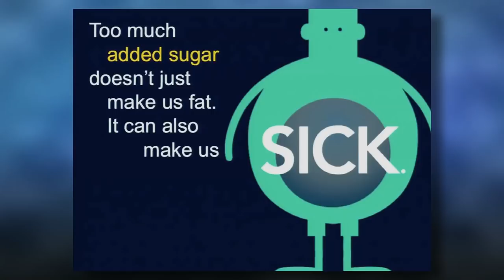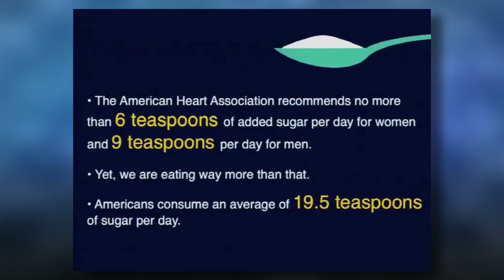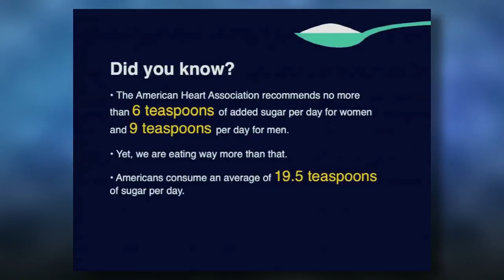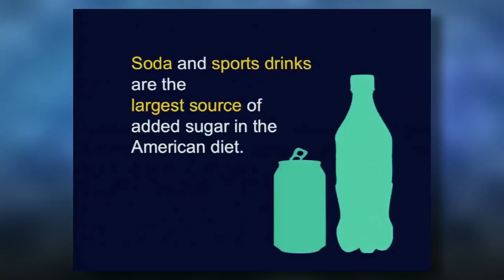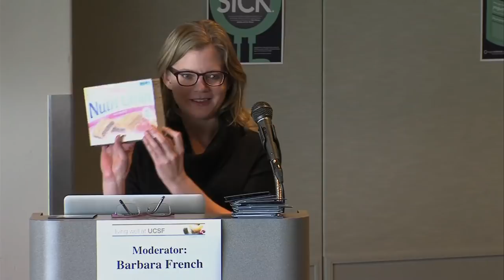Learn the Facts about Sugar - How Sugar Impacts your Health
Sugar Science experts from UCSF share the latest research findings on sugar and its impact on health.  Panelists: Laura A. Schmidt, PhD, MSW, MPH;  Dean Schillinger, MD; and Cristin E. Kearns, DDS, MBA. The speakers  make up the team of SugarScience.org, an organization at UCSF made up of uniquely qualified scientists from a wide spectrum of medical research specialties in some of the nation's top universities, including UCSF, UC Davis and Emory University. The event was hosted UCSF’s Living Well initiative and moderated by Barbara French, Vice Chancellor, Strategic Communications & University Relations. [5/2015] [Show ID: 29506]